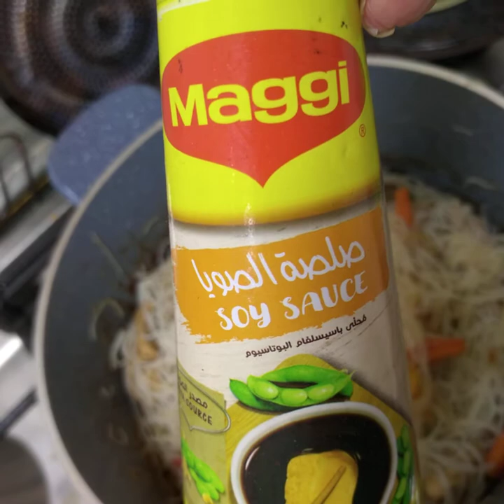GOLDEN ME | GOLDEN BIHON CORN STICKS WITH FRESH VEGETABLES JUICY MOMMY